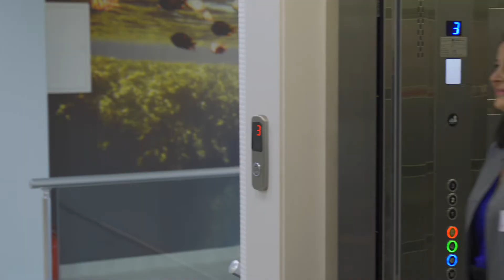Beauty Medi - Dermato venereologist